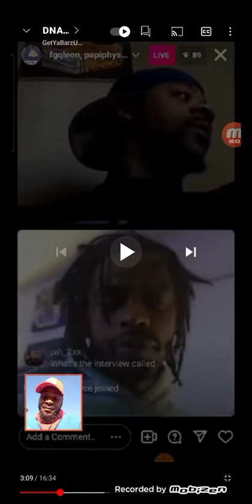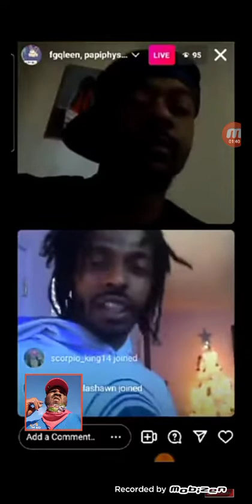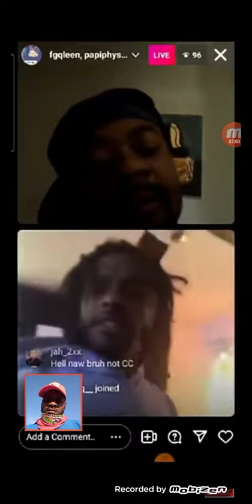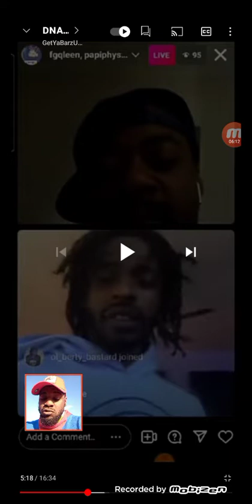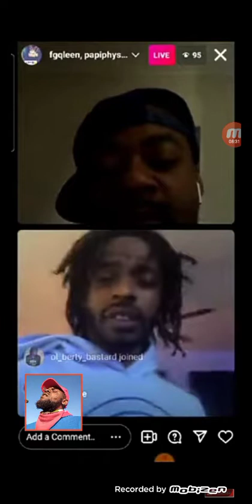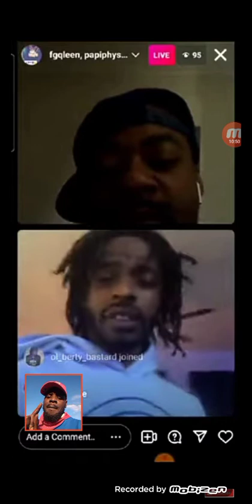Qleen Paper & QP THE CC SHOW Isn't DNA TOOTH True Identity